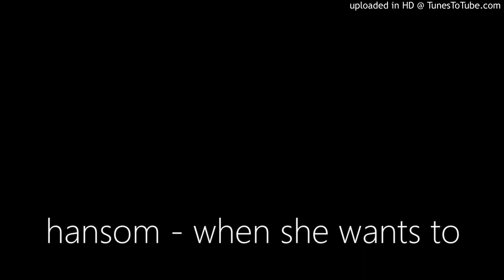hansom - when she wants to